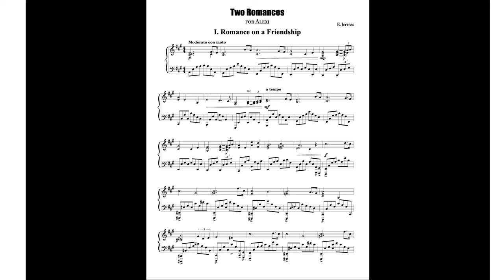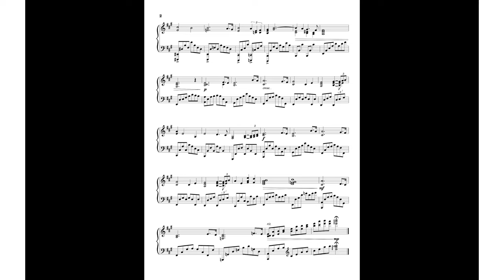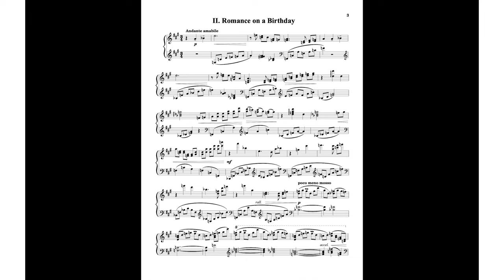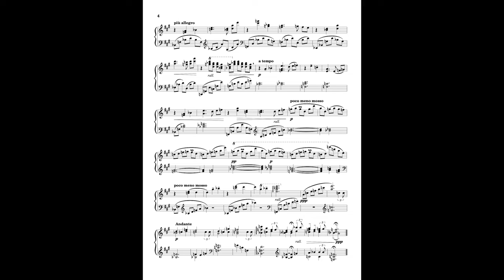Two Romances (for Solo Piano)